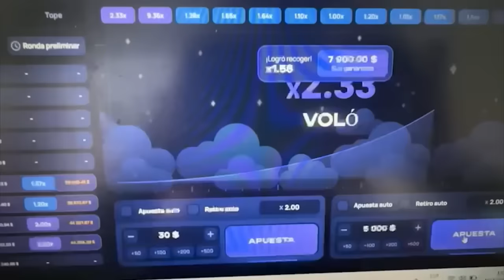VLOG 4 MDQ🏖 JUGAMOS PARTIDO POR 100K💵 Y SE PUDRIÓ🥊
promo: TEAMBALANZA
Hola gente como andan? Todos los partidos y cosas que voy haciendo por MDQ salen primero en mi twitch que prendo todos los dias . Los espero ❤

APOYINNN